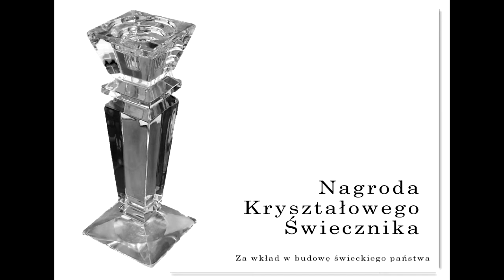3 Prezentacja nominowanych do nagrody Kryształowego Świecznika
Uroczystość przyznania nagrody Kryształowego Świecznika - za wkład w budowę świeckiego państwa, ustanowionej przez Wicemarszałkinię Sejmu RP Wandę Nowicką.